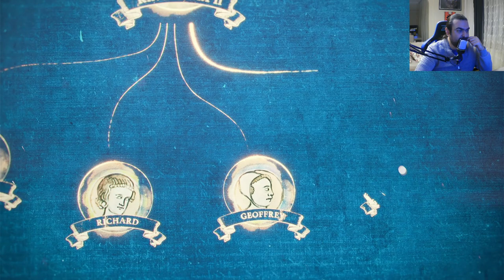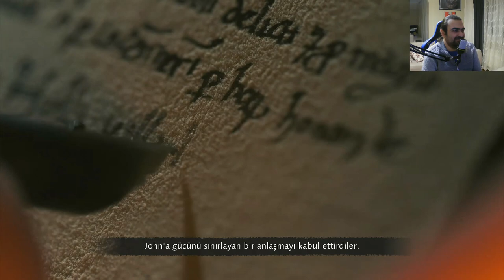Age of Empires 4 - Normanlar - Bölüm 7 - Wallingford Kuşatması / Bölüm 8 - Dover Kuşatması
Normanlar

Bölüm 7 - 1153 - Wallingford Kuşatması
Bölüm 8 - 1216 - Dover Kuşatması